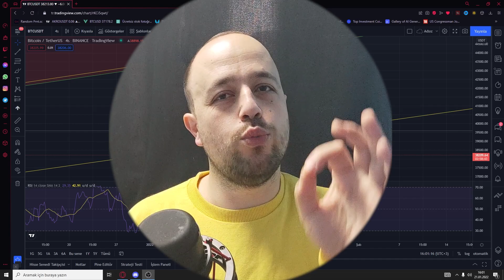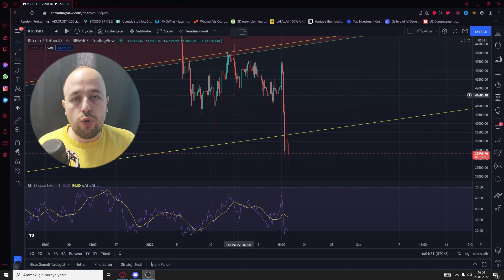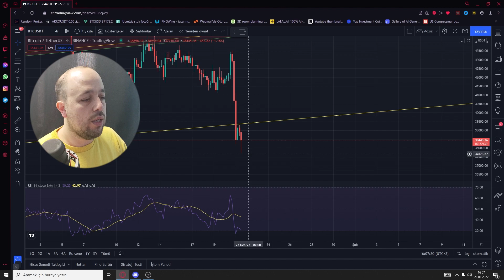BİTCOİN NEDEN BU KADAR DÜŞTÜ? BU HAREKET BEKLENİYOR MU?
Piyasalar yine kırmızı rengini aldı ve Bitcoin üzerinde ciddi bir düşüş yaşandı. BU HAREKET BEKLENİYOR muydu? BİTCOİN NEDEN BU KADAR DÜŞTÜ? Sorularına cevap vermeye çalıştık.

kripto adam,
crypto adam,
kripto para haberleri,
kripto analiz,
kripto para,
bitcoin,
bitcoin analiz,
btc,
crypto,
bitcoin today,
crypto world,
bitcoin live,
btc price prediction,
btc analiz,
microstrategy,
crypto news,
btc news,
bitcoin news,
btc live,
bitcoin analysis,
plan b,
money,
fear,
the moon,
crash,
trade,
elon musk,
fud,
sec,
finance,
blockchain,
coin,
wall street,
ether